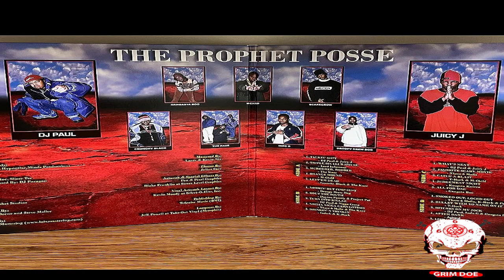Prophet Posse - Notha Nigga Car [Less Instrumentals]